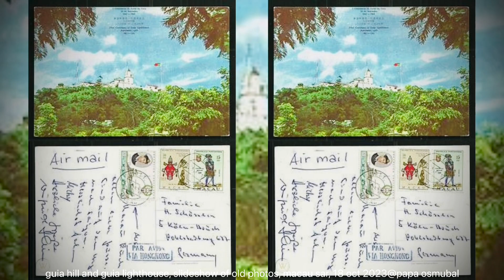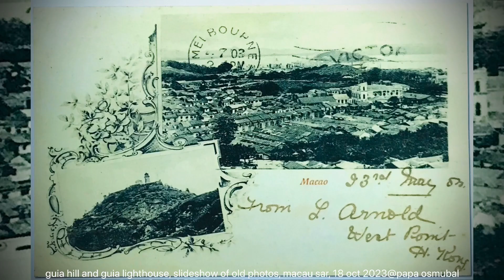guia hill and guia lighthouse, slideshow of old photos, macau sar, 18 oct 2023@papa osmubal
info:
The Guia Fortress (Portuguese: Fortaleza da Guia; Chinese: 東望洋炮台) is a 17th-century colonial military fort, chapel, and lighthouse complex in São Lázaro, Macau. The complex is part of the UNESCO World Heritage Site Historic Centre of Macau.

The view of the fortress and the lighthouse has been blocked by the Liaison Office of the Central People's Government in the Macao Special Administrative Region since 2010. Local citizens and scholars criticised that such a case proved that the Macao government had ignored the conservation of heritage in urban planning.

Architecture
The fort and chapel were constructed between the 1622 and 1638. The fort was already partly built during the unsuccessful attempt by the Netherlands to capture colonial Macau from Portugal, providing an advantageous firing position for defending against naval attacks.

Lighthouse
The lighthouse was constructed between 1864 and 1865, the first western style lighthouse in the Far East, southeast Asia or on the China coast. The lighthouse stands at Guia Hill, which stands at 91.4 metres (300 ft) tall, and has a light visible for some 20 miles (32 km) in clear weather conditions. The complex was built upon the highest point on the Macau peninsula, Guia Hill, and named after the same location. Today, the site is a tourist destination.

Chapel
The chapel (Portuguese: Capela de Nossa Senhora da Guia; Chinese: 聖母雪地殿教堂) was built around 1622 inside the Guia Fortress.

In 1998, frescoes were uncovered in the chapel during routine conservation work, representing both western and Chinese themes.

Threat
The view of Guia Fortress (center of the picture) is blocked by the building of the Liaison Office of the Central People's Government in the Macao Special Administrative Region.

In 2007, local residents of Macao wrote a letter to UNESCO complaining about construction projects around the World Heritage Site Guia Lighthouse (focal height 108 metres (354 feet)), including the headquarter of the Liaison Office of the Central People's Government in the Macao Special Administrative Region (91 metres (299 feet)). UNESCO then issued a warning to the Macau government, which led former Chief Executive Edmund Ho to sign a notice regulating height restrictions on buildings around the site.

In 2015, the New Macau Association submitted a report to UNESCO claiming that the government had failed to protect Macao's cultural heritage against threats by urban development projects. One of the main examples of the report is that the headquarter of the Liaison Office of the Central People's Government, which is located on the Guia foothill and obstructs the view of the Guia Fortress (one of the world heritages symbols of Macao). One year later, Roni Amelan, a spokesman from UNESCO press service, said that the UNESCO has asked China for information and is still waiting for a reply.

In 2016, the Macau government approved an 81-metre (266-foot) construction limit for the residential project, which reportedly goes against the city's regulations on the height of buildings around world heritage site Guia Lighthouse.

Professor at Stanford University Dr. Ming K. Chan (Chinese: 陳明銶) and professor at University of Macau Dr. Eilo Yu (Chinese: 余永逸) commented the Guia Lighthouse case proved that the Macao government had ignored the conservation of heritage in urban planning. (from wikipedia)

info:
Guia Hill Municipal Park is located on Guia Hill, the highest hill in Macao Peninsula, and the surrounding environment and facilities of the hill have been taken into the overall design and layout to create a multipurpose park. It offers visitors the most panoramic and scenic view of the city’s urban districts and outlying islands.

The park is the “green lung” in the urban landscape of Macao Peninsula. Since the term of office of Governor Tomás de Sousa Rosa (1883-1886) during the Portuguese administration in Macao, a series of greening projects had been conducted to plant pine trees of South China origin on Guia Hill, and hence its name in Chinese, “Pine Hill”.